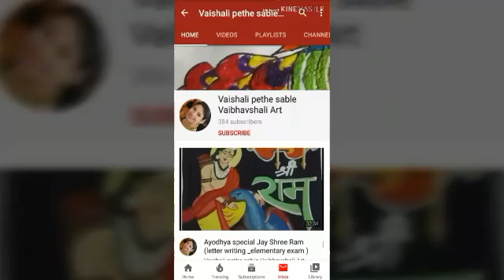Makar sankranti special Rangoli design.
This Rangoli design for maker sankrant .l hope you like it! Friends,I need your support.